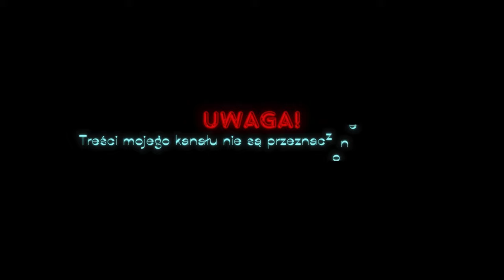American Truck Simulator💪| 4K-60FPS💯|💪Pan Shadowr - mnie namówił 😎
🌿Procesor: Intel Core i7 13700K 5.3Mhz
🌿Karta Graficzna: ASUS GeForce RTX 4080 OC 16GB (White)
🌿Płyta główna: ASUS ROG MAXIMUS Z 790 APEX (White)
🌿Pamięci Ram: XPG LANCER RGB 32GB 6400MHz (2x16GB) (White)
🌿Chłodzenie: NZXT KRAKEN Z73 RGB (White)
🌿Zasilacz: ASUS ROG STRIX 850W (White)
🌿Obudowa: NZXT H9 FLOW (White)
🌿Monitor: MSI Optix MAG274QRF-QD

▬▬▬▬▬▬🔸 🕹️  Sprzęty  🕹️ 🔸▬▬▬▬▬▬
🌿Kierownica: Logitech G27
🌿Myszka: CORSAIR M65 RGB ULTRA (White)
🌿Klawiatura: CORSAIR K70 RGB PRO (White)
🌿Słuchawki: STEELSERIES ARTIS PRO+GAMEDAC (White)

  ▬▬▬▬▬▬🔸 🎶  Darmowa Muzyka  🎶 🔸▬▬▬▬▬▬
▶️Daily Drops

O TEJ GRZE

Poznaj legendarne amerykańskie ciężarówki i dostarczaj różne ładunki przez słoneczną Kalifornię, piaszczystą Nevadę i stan Arizona w Wielkim Kanionie. American Truck Simulator zabierze Cię w podróż przez zapierające dech w piersiach krajobrazy i powszechnie znane zabytki w całych Stanach Zjednoczonych.

Mechanika gry oparta jest na bardzo udanym modelu z Euro Truck Simulator 2 i została rozszerzona o nowe funkcje, tworząc najbardziej wciągające wrażenia z gry od SCS Software.

W grze American Truck Simulator wcielasz się w kierowcę do wynajęcia, który wkracza na lokalny rynek przewozów towarowych, dzięki czemu stajesz się właścicielem-operatorem i tworzysz jedną z największych firm transportowych w Stanach Zjednoczonych.
Cechy
Prowadź bardzo szczegółowe modele ciężarówek oficjalnie licencjonowane przez kultowych producentów ciężarówek.
Twoja ciężarówka to Twój nowy dom. Dostosuj go do siebie, zmieniając kabiny, podwozia, malowanie, dodając akcesoria tuningowe lub mocniejsze silniki.
Wiele różnych ładunków do wyboru: od żywności, przez maszyny, po niebezpieczne ładunki.
Wiele typów naczep – od chłodni po platformy, od wywrotek po niskopodwoziowe i typu „gęsia szyja”.
Najdłuższe przyczepy (do 53 stóp) będą wyzwaniem dla Twoich umiejętności i cierpliwości podczas holowania i parkowania.
Dostarcz swoje ładunki do wielu różnych firm i lokalizacji, takich jak rafinerie, magazyny ropy, stacje benzynowe, fabryki samochodów lub roboty drogowe.

Różne ustawienia symulacji dla entuzjastów ciężarówek: symulacja hamulca pneumatycznego; różne rodzaje hamulców: zwalniacz, hamulec Jake, hamulec przyczepy; wiele rodzajów skrzyń biegów prosto z prawdziwych ciężarówek, intensywność hamowania i nie tylko.
Poczuj się jak w prawdziwej kabinie: ustaw swoje siedzenie, lusterka i ustaw głowę tak, aby mieć najlepszy widok na drogę.
Jedź bezpiecznie, przestrzegaj zasad i ograniczeń prędkości – policja ukarze Cię grzywną, jeśli nie będziesz ostrożny!
Upewnij się, że nie dostarczasz ładunku z nadwagą – możesz zostać sprawdzony na wadze.
Skorzystaj z doradcy trasy jako osobistego asystenta podczas podróży.
Spróbuj życia kierowcy ciężarówki do wynajęcia. Bezpiecznie dostarczając ładunki i doskonaląc swoje umiejętności, stań się właścicielem własnej, odnoszącej sukcesy firmy!

World of Trucks to usługa opcjonalna, rejestracja w World of Trucks nie jest wymagana do gry.
WYMAGANIA SYSTEMOWE
WindowsmacOSSteamOS + Linux
MINIMALNE:
System operacyjny: Windows 7 64-bit
Procesor: Dwurdzeniowy procesor 2,4 GHz
Pamięć: 4 GB RAM
Karta graficzna: GeForce GTS 450-class (Intel HD 4000)